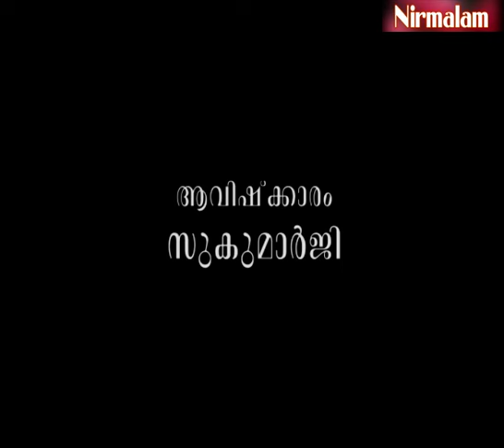പൂര്‍വജന്മമനുസരിച്ചുള്ള ജീവിതവും സുഖവും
ആമുഖം: അനന്തസമാധിയെ പുല്‍കിയ പൂജ്യശ്രീ ആചാര്യസ്വാമികള്‍ നിര്‍മ്മലാനന്ദഗിരി മഹരാജ് ഗുരുകൃപയാല്‍ അനുവദിച്ചുതന്നിരുന്ന 'ശ്രീമദ് ഭഗവദ്ഗീത'യുടെ വ്യാഖ്യാനം  ഇരുന്നൂറ്റിയറുപത്തിയൊമ്പതാം ഭാഗം.